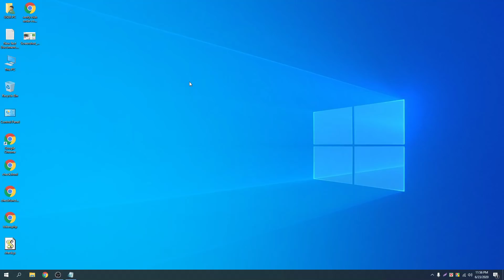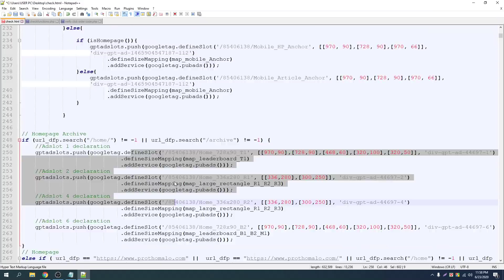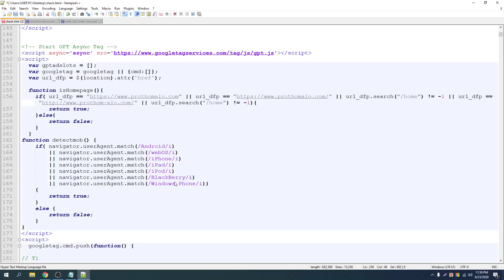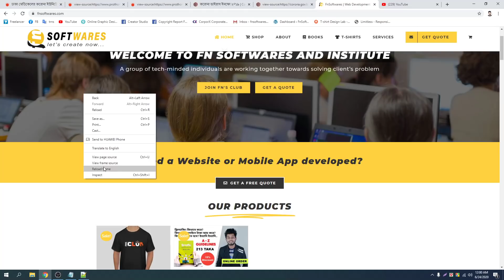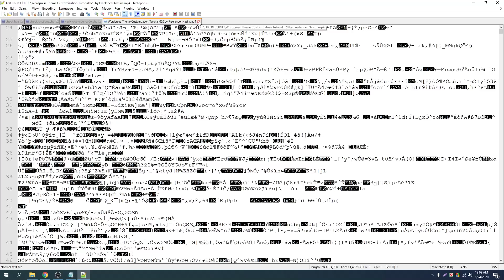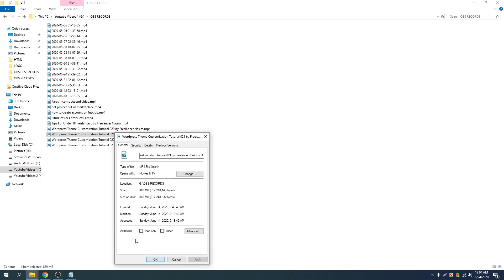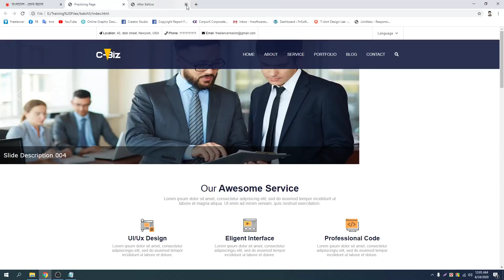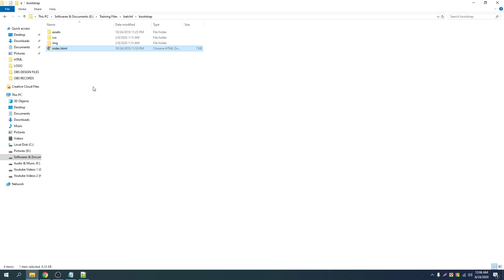05 Website and Browser investigation || HTML Tutorial By Freelancer Nasim